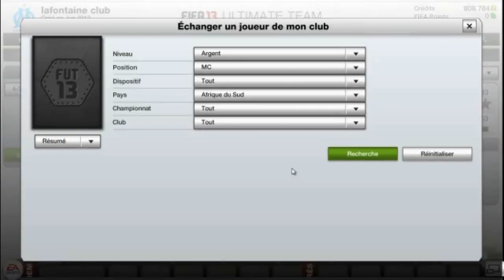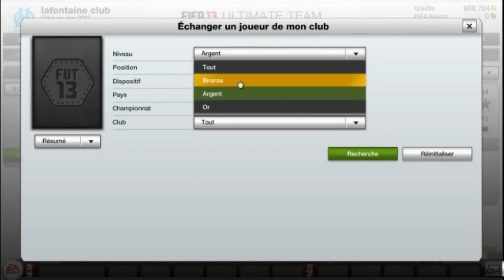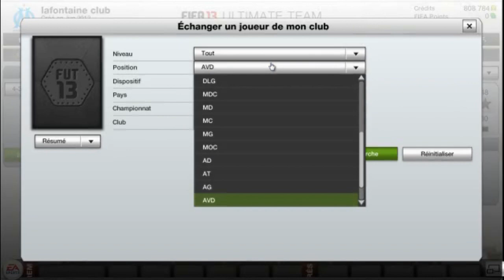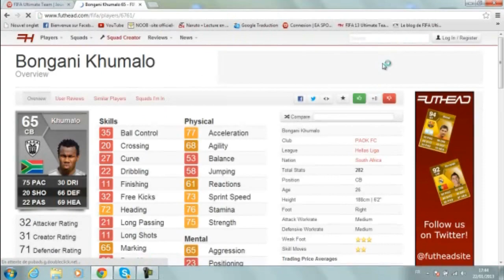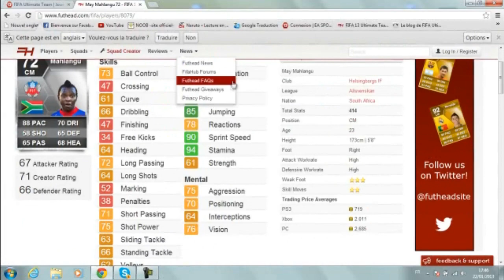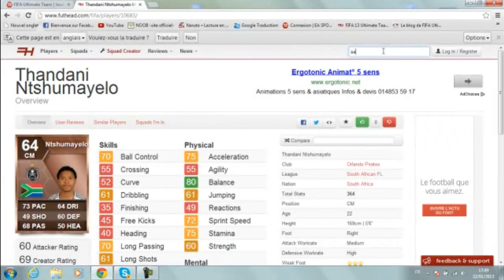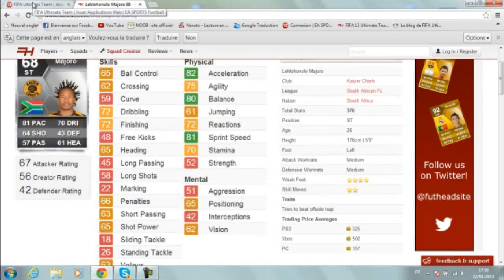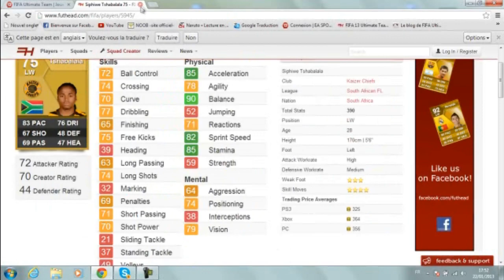[FUT 13] Création D'équipe #5 | Nation Afrique Du Sud 4-3-3 (Petit ou Moyen Budget)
Lire la description SVP contient , des informations utiles .

On se retrouve aujourd'hui pour une création d'équipe d'afrique du sud en formation 4-3-3, budget petit ou moyen selon la console et la formation que vous choisirez .
Bon visionnage ! En espérant que ça vous plaira ! Adri et Kent

Musique De Fond : Tyga , make it nasty
Sites utilisés + application de fifa ultimate team 13
Pour jouer avec nous sur le psn : AdriKent75